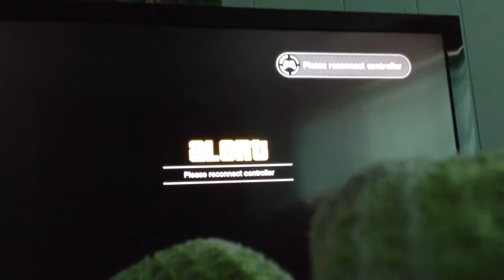Gta cia patrol 2